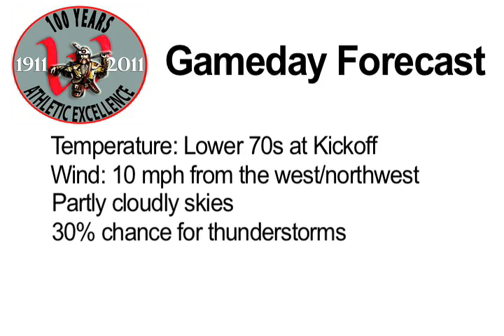Montana Gameday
Pregame preview for the Western State College Mountaineer football team against the Montana Grizzlies